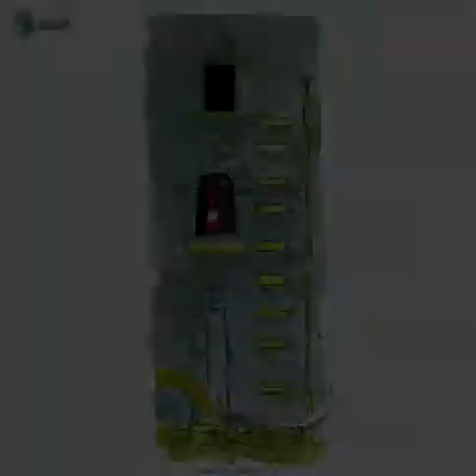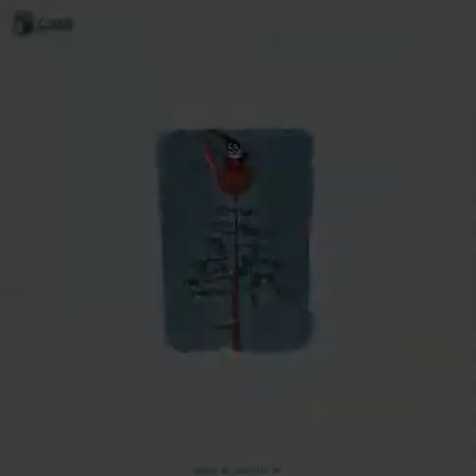Where is 2012?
It's a girl!